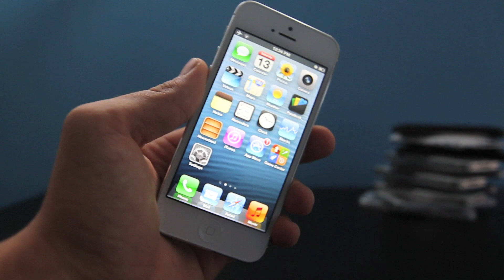iOS 6 Untethered Jailbreak Update - 6.0 iPhone/iPod Touch/iPad Info & Release Date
Quick iOS 6 Untethered Jailbreak Update video with info from "Hack In The Box 2012" by Pod2G, Chpwn & MuscleNerd. Release Date Estimate & General Info about 6.0 Jailbreak.